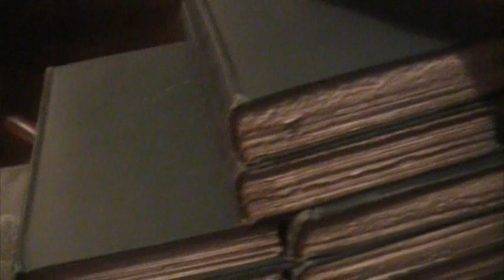Slinky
In which Jim has constructed slinky steps out of the works of Bret Harte and most of the works of Mark Twain